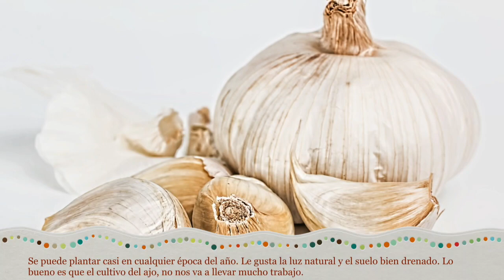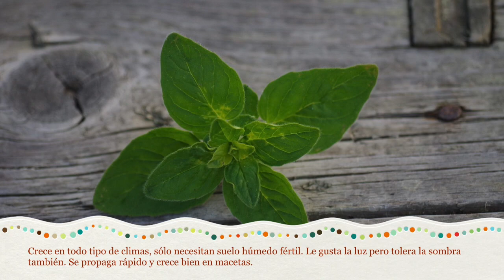Plantas medicinales que podemos cultivar nosotros mismos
Estamos seguros que muchos de vosotros nunca habéis pensado cultivar plantas, ya sea para usarlas como condimento, como plantas medicinales, como tés curativos o cataplasmas para después de los correspondientes procesos convertirlas en polvo o aceite para uso medicinal.

Conoce un poco más sobre la farmacopea

Pues todo esto que nos suena extraño o a antiguo en muchas culturas, y en la nuestra hasta hace unos años, es del día a día, como se muestra en la farmacopea.

La farmacopea es conocida como una recopilación de recetas medicinales populares, donde existen recetas elaboradas  con muchas de nuestras plantas favoritas, pasando por las más comunes, como también las más antiguas.

Por otro lado, nos encontramos algunas que tal vez, nosotros mismos hemos oído hablar a nuestros abuelos o quizás hemos hecho. Esto es posible porque siglos atrás, estas recetas, se distribuyeron a lo largo del mundo.

Ahora, presentes hasta en tu propia casa, estas plantas se pueden llamar de alta resistencia ¿Por qué? Porque con poco cuidados especiales son capaces de darnos grandes recompensas.

Veamos algunas que ya conoces y otras que quizás no tanto, para que veas que es buen momento para comenzar cultivarlas en tu hogar.

Plantas de alta resistencia.

Árnica:

Es una planta del género conocido como plantas vivaces por su tiempo de vida,  que nos ofrece   muchos beneficios en aspectos como lo son la estimulación del sistema nervioso lo que viene muy bien para el tratamiento de migrañas o para tratar  esguinces, torceduras o hematomas, resultando también de mucha ayuda en inflamaciones causadas por picaduras de insectos.

¿Qué necesita mi planta de árnica en casa?

Pues esta planta es muy propia de montaña y es muy común en Europa septentrional hasta Siberia. Debe cultivarse en un clima templado con mucha luz y no requiere de mucho cuidado.

Zanahoria:

Quien no ha oído hablar de esta hortaliza o mejor dicho quien no la ha comido, ya que es tan común en nuestra dieta como tanto es lo que se dice de ella.

Famosa en caricaturas o por ayudar a mantener una buena visión, pero, ¿cuáles son los verdaderos usos nutricionales o medicinales de esta planta herbácea?

La zanahoria es usada en caso de trastornos hormonales, para combatir resfriados y se presenta como antidiarreico en problemas intestinales, pero se dice que todo en exceso es malo y consumirlo en grandes cantidades produce lo contrario, así que no nos creamos conejos.

¿Qué necesita mi planta  de zanahoria en casa?

Te recomendamos seguir comprando esta hortaliza en el supermercado más cercano, pero si tú deseo es cultivarla  tú mismo, estás de suerte, ya que su cosecha se realiza durante todo el año y deben ser recolectadas entre de los 90-120 días posteriores, y así obtendremos un producto  tierno y sabroso.

El  suelo debe ser preferiblemente ligero y arenoso con capacidad de retener agua y evitar suelo rocoso para no obtener zanahorias con múltiples ramificaciones. En cuanto a luz solamente tener presente una sombra en épocas de verano.

Manzanilla:

Esta planta vivaz es perfecta para su cultivo en el hogar, así que te recomendamos cultivarla por tu cuenta porque en cualquier suelo podrá florecer y así otorgarte sus beneficios, ya que con sus aceites esenciales es conocida comúnmente en el uso de trastornos del sueño, en aromaterapias o muy bien como sedante.

Así que no esperes y haz de esta planta parte de tu jardín o balcón.

Aloe Vera:

Cualquiera podemos tener esta suculenta planta en nuestra casa ya que es muy fácil de cultivar, mantener y  sus beneficios son muy variados. Útil en el  tratamiento contra el acné, en la cicatrización de heridas y es muy purificador del aire en nuestras casas.